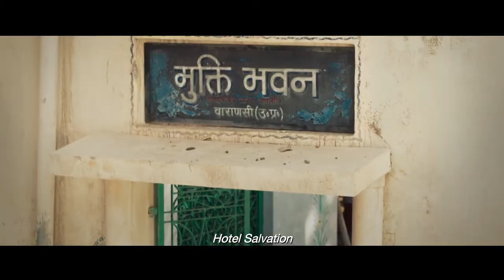Biennale College Cinema 2016 - Mukti Bhawan Hotel Salvation (trailer)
Shubhashish Bhutiani - "Mukti Bhawan" (Hotel Salvation)
India, 103’
Cast: Adil Hussain, Lalit Behl, Geetanjali Kulkarni, Palomi Ghosh, Navnindra Behl, Anil K Rastogi